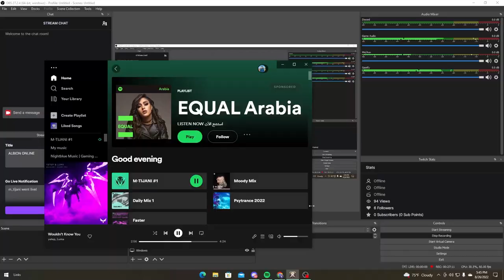Albion Online | ZERO TO HERO GATHERING | BLACK ZONE ONLY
Albion Online
　　　　　／›　　フ
　　　　　|  　_　 _ l
　 　　　／` ミ＿xノ
　　　 /　 ヽ　　 ﾉ
　| (￣ヽ＿_ヽ_)__)
　＼二つ